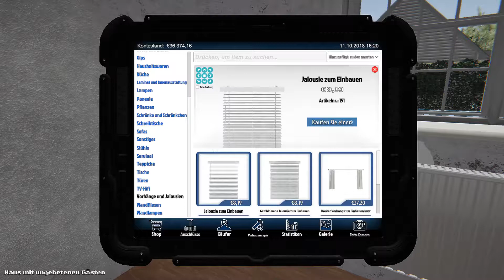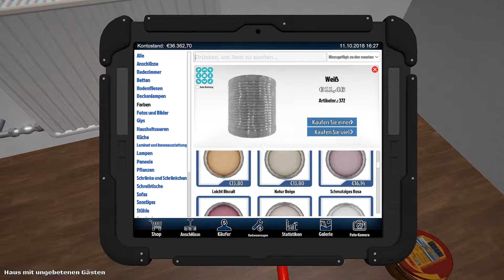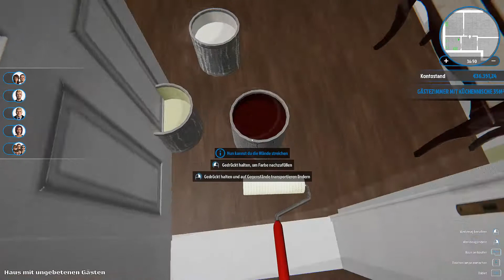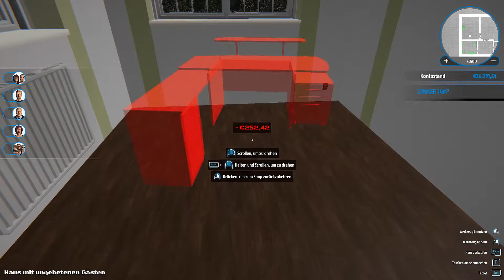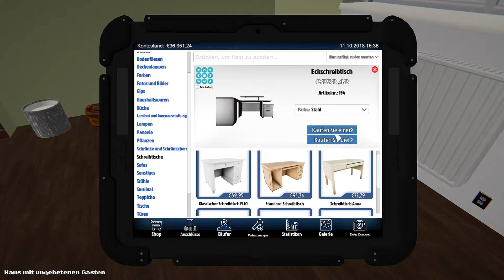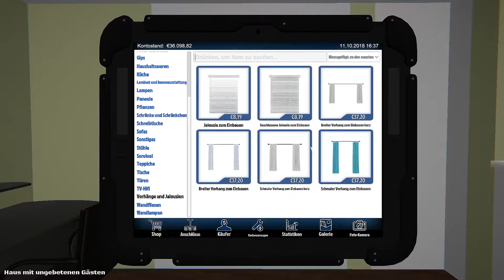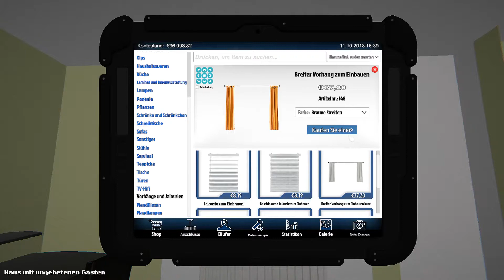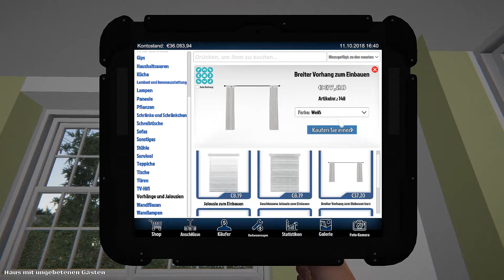House Flipper 🏠 22. Arbeitszimmer-Blues 🏠 CmA Let's Play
Schnell die Wand einreißen, das halbe Interieur entsorgen und die komplette Wohnung von Grund auf neu aufbauen? Das klingt für viele Menschen nach einem Traum. Oft scheitert dieses Vorhaben aber entweder am Geld oder an der offiziellen Erlaubnis, solche Umbaumaßnahmen durchzuziehen. An diese Stelle tritt die Renovierungs-Simulation „House Flipper“ vom polnischen Entwickler Empyrean Games.

Plattformen: Microsoft Windows, Mac OS